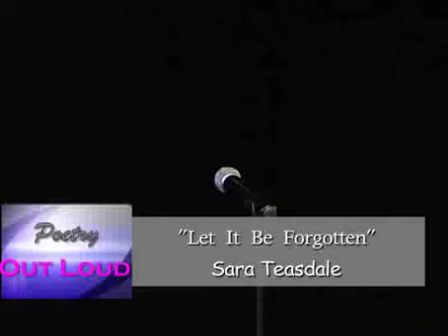Poetry Out Loud 2010 #1 Hellgate High School